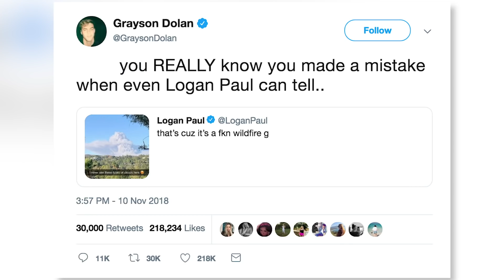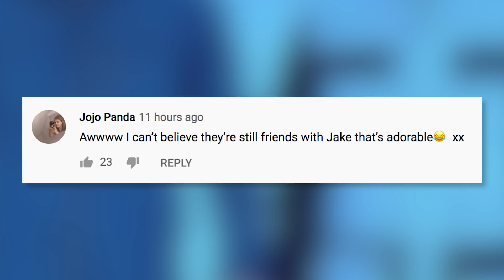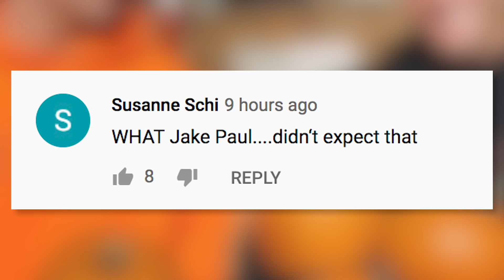The Dolan Twins & Jake Paul SQUASH Feud Rumors!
What’s up? It’s Emile Ennis Jr. here with Clevver News and it looks like Jake Paul and the Dolan Twins are leaving their drama in the past after they teamed up for a new video and fans are totally shook.

Grayson Dolan teamed up with Jake for a brand new YouTube video to surprise his brother Ethan with a housewarming gift.